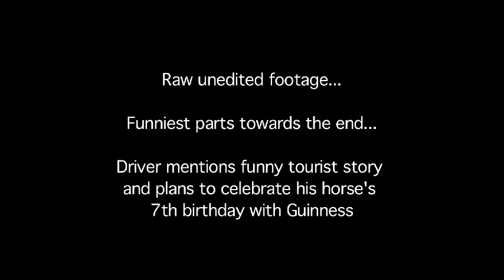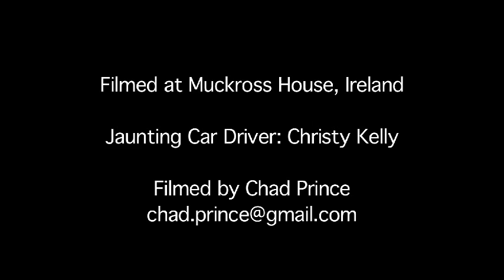Jaunting Car Driver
Shot at Muckross House in Ireland.  Christy kelly, a jaunting car driver talks about his Horse Molly and promises to take her out for Guinness to celebrate her 7th birthday...